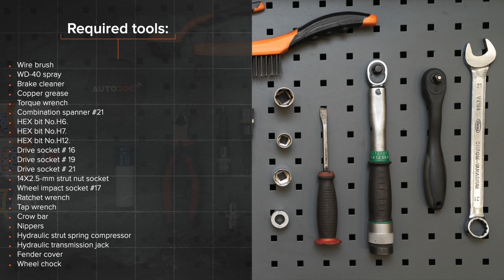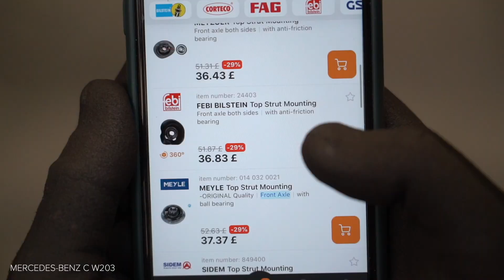Come sostituire supporto ammortizzatore su MERCEDES-BENZ W203 Classe C [VIDEO TUTORIAL DI AUTODOC]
Come sostituire supporto ammortizzatore su MERCEDES-BENZ C240 2 (W203) 2.6 Sedan 2000–2007 [VIDEO TUTORIAL DI AUTODOC]

Supporto ammortizzatore sulle automobili MERCEDES-BENZ C-Class Coupe (CL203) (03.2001–05.2008) / MERCEDES-BENZ C-Class T-modell (S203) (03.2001–08.2007) / MERCEDES-BENZ CLK Coupe (C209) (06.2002–05.2009) / MERCEDES-BENZ CLK Convertible (A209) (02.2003–03.2010) / MERCEDES-BENZ SLK (R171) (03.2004–02.2011) andrebbe sostituito, di norma, seguendo una stessa procedura. Tuttavia, ci possono essere lievi differenze per le caratteristiche specifiche del design del veicolo.

Tutti i video e i tutorial in pdf sulla sostituzione dei pezzi MERCEDES-BENZ C240 2 (W203) : scaricare e guardare su AUTODOC CLUB

0:00 — MERCEDES-BENZ W203 – supporto ammortizzatore: tutorial per la sostituzione passo a passo
0:32 — Allenta gli elementi di fiìssaggio superiori del supporto dell'ammortizzatore.
3:17 — Estrarre il supporto di ammortizzazione.
4:34 — Installare un nuovo elemento di montaggio del supporto di ammortizzazione superiore.
5:52 — Installare il supporto di ammortizzazione nell'arco passaruota.
8:09 — Avvita i bulloni delle ruote.